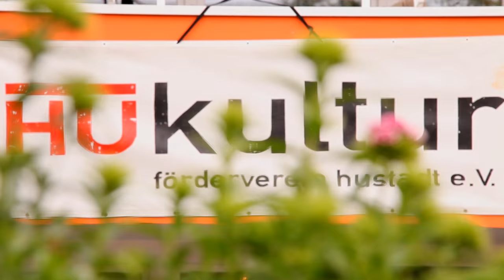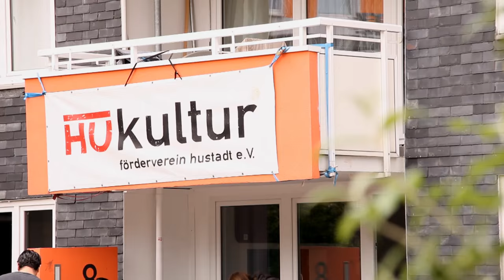Imagefilm Innere Hustadt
Aus Stadtumbau-West-Mitteln sowie mit Unterstützung der VBW finanziert, ist mit dem Imagefilm über die Innere Hustadt ein 12-minütiger Beitrag entstanden, der die positive Wandlung des Gebiets in den letzten sieben Jahren darstellt und Bewohner wie Akteure zu Wort kommen lässt. Der Imagefilm zeigt dabei mit verschiedenen Außenaufnahmen das neue Bild der Inneren Hustadt, das durch den umfangreichen baulichen Erneuerungprozess des Quartiers entstanden ist.